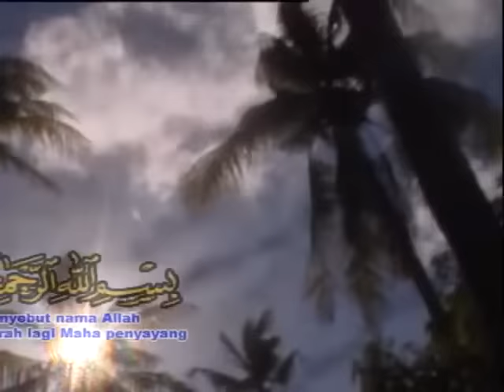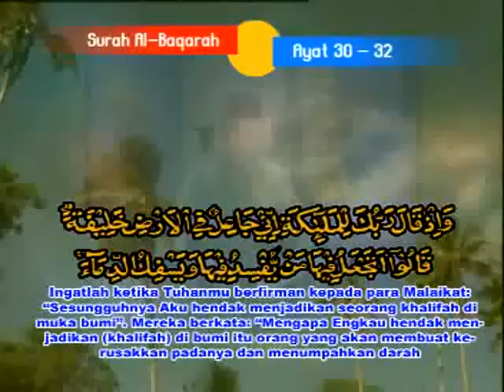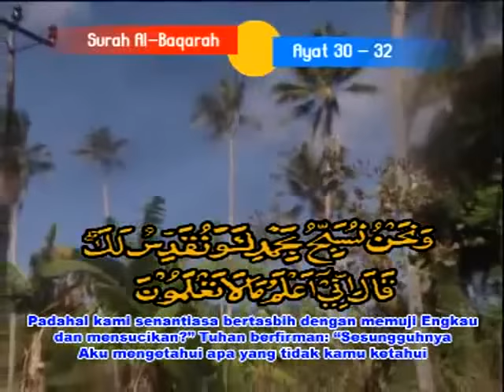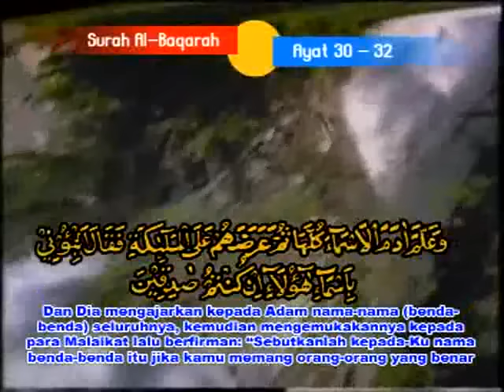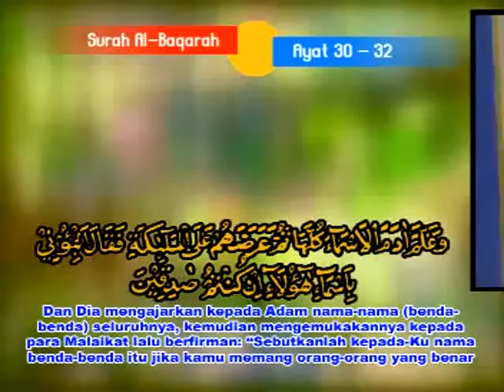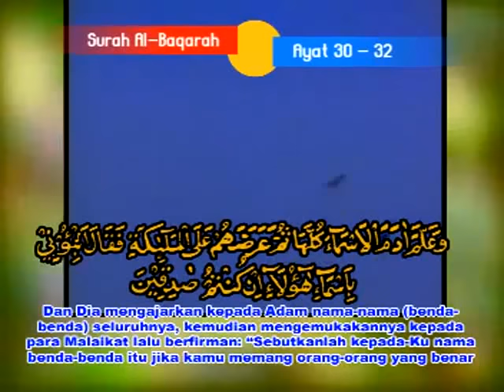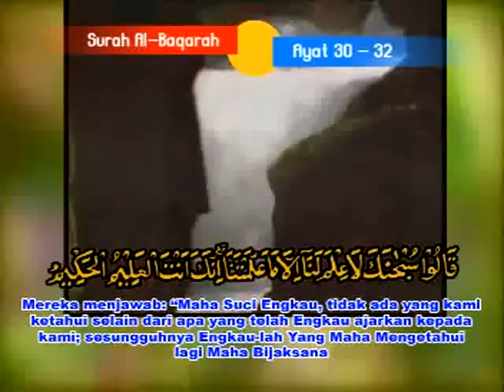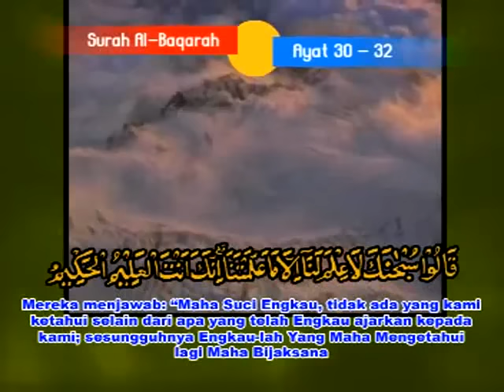Qori International : H.Muammar ZA Surah Al-Baqarah Ayat 30-32